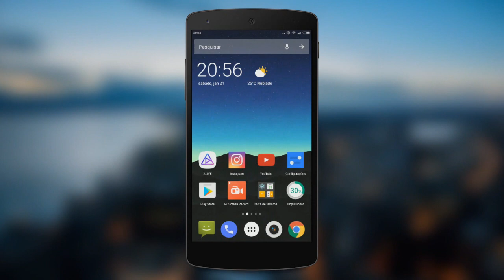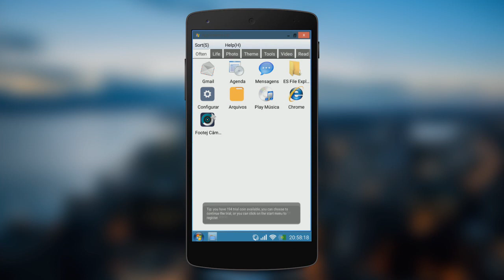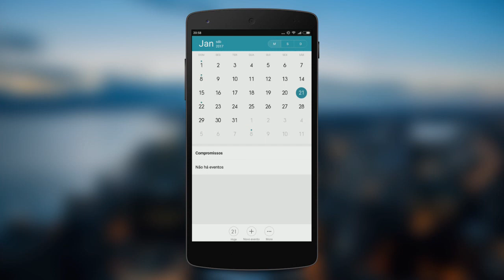Como transformar seu celular ANDROID no WINDOWS 7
- Veja nesse tutorial como transformar seu celular ANDROID no WINDOWS 7.

TECNODIA CURSOS

TECNODIA NETWORKS

TECNODIA CURSOS
Cursos on-line para criadores de conteúdo

PORTAL TECNODIA
Conteúdo para quem produz conteúdo. Seja tech!

TECNODIA RECOMENDA

tecnodia